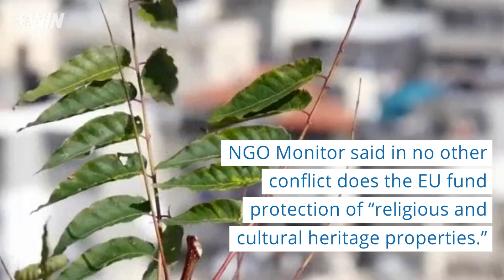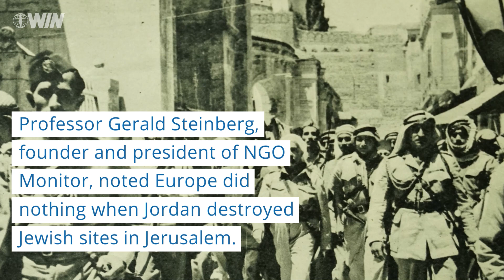WIN Daily News Recap - August 24, 2020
Here is a recap of the top Israel news stories on August 24, 2020.